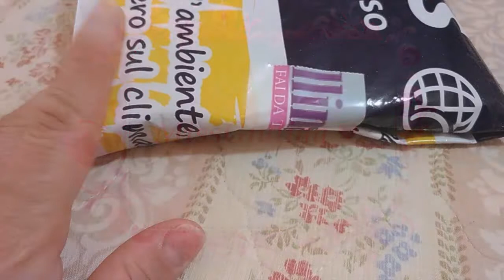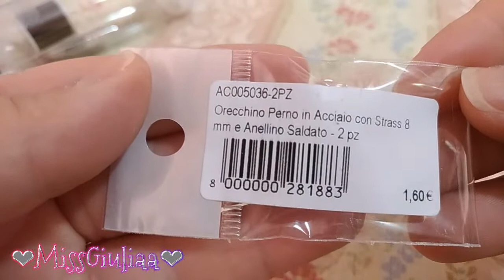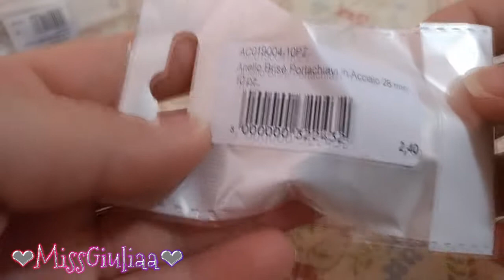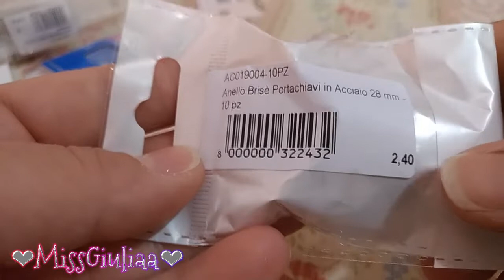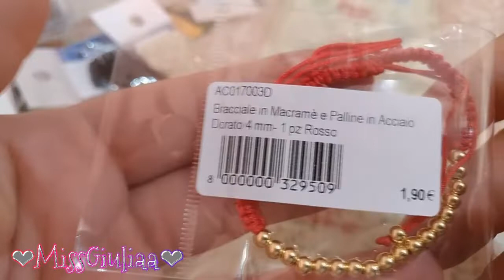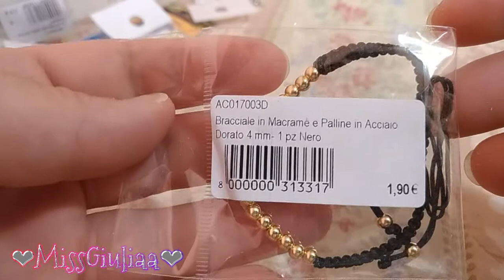Video Acquisti : La Pallina | MissGiuliaa